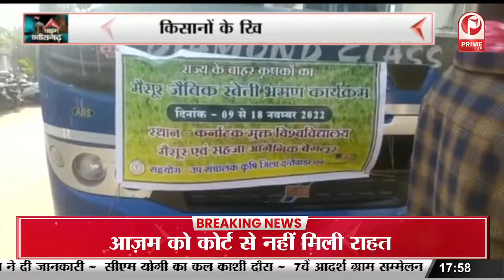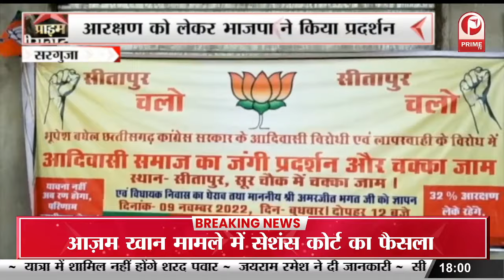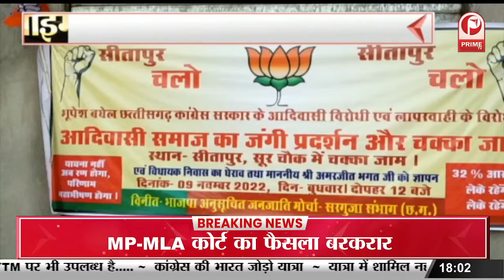डोंगरगांव का दौरा करेंगे CM लोगों से होंगे रूबरू, कार्यों की करेंगे समीक्षा || Prime Tv